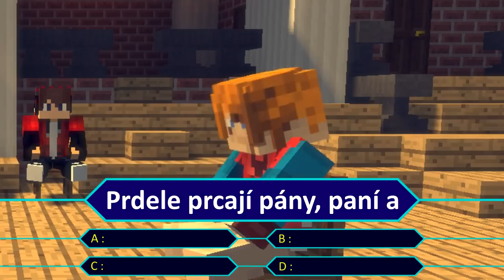[EPrime] KOSTIČKA (S02E02) | MC Improvizační show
Kdo vyhrál?